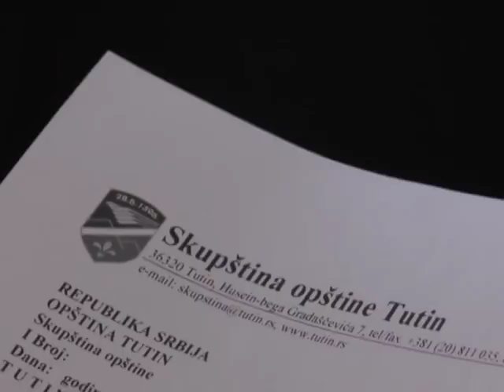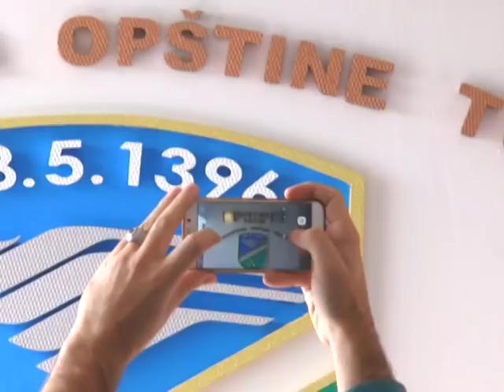Kenan Hot novi predsjednik opštine Tutin